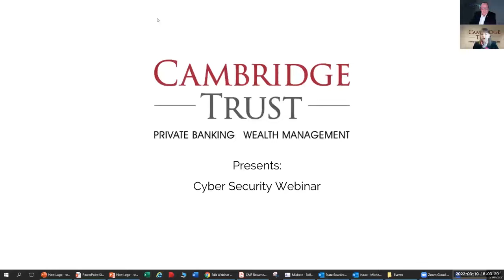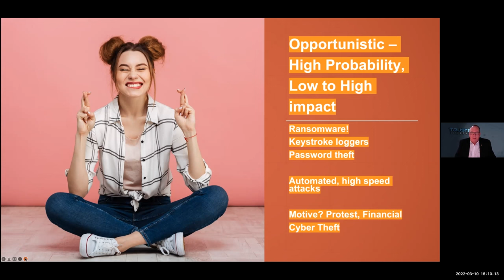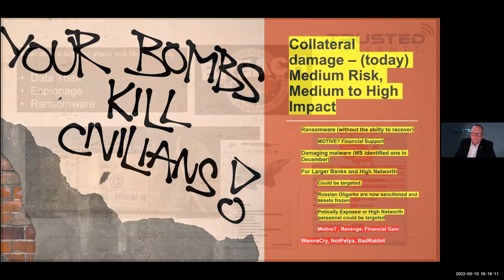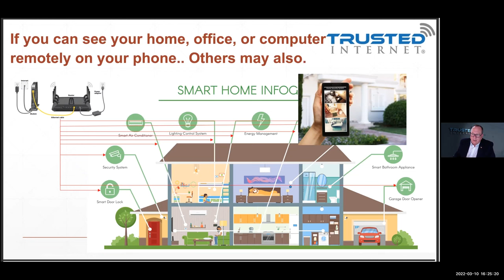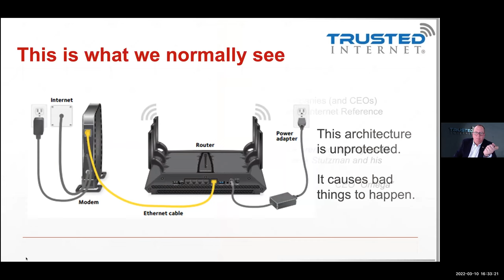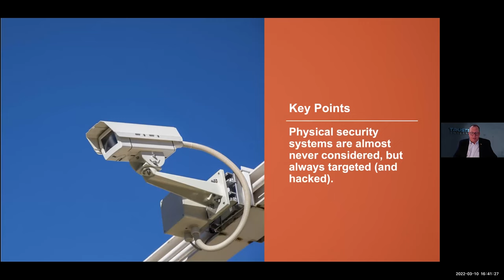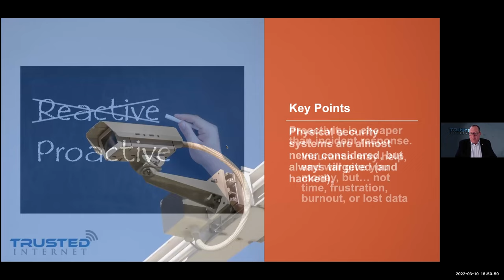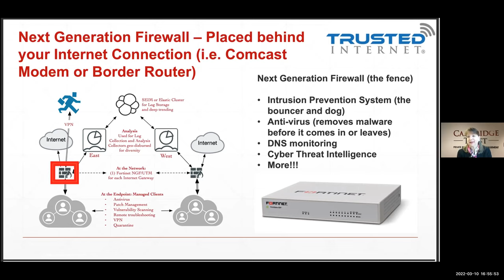Cyber Security with Jeff Stutzman | Cambridge Trust Wealth Management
Jeff Stutzman, cyber security expert and trusted resource for wealth managers focuses on protecting some of the wealthiest families in the world from cyber threats.